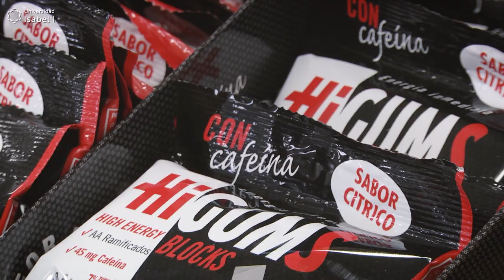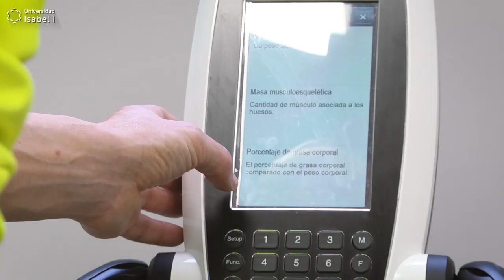Prácticas presenciales del Máster en Nutrición y Dietética para la Práctica Deportiva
¿Te apasionan la nutrición y el deporte? ¡Infórmate sobre el Máster en Nutrición y Dietética para la Práctica Deportiva de la Universidad Isabel I! ► ow.ly/YfSP30pX2zR

A lo largo de la semana, los alumnos del Máster en Nutrición y Dietética para la Práctica Deportiva de la Universidad Isabel I, se han desplazado hasta Burgos para completar sus prácticas curriculares en los Laboratorios de Nutrición Humana y Dietética.

Sus prácticas comenzaron con una valoración de la composición corporal. Para ello tuvieron que hacer una antropometría, una técnica que permite analizar la composición corporal y proporcionalidad de cada persona, para conocer cómo su metabolismo afecta a su rendimiento.

Gracias a la colaboración de los deportistas del Club Ciclista Burgalés, los alumnos realizaron un examen de densidad ósea, también llamado absorciometría de rayos X de energía dual, más conocida como prueba DEXA.

También se han llevado a cabo dos prácticas relacionadas con la nutrición. Los alumnos han comenzado catando el sabor de varios suplementos nutricionales a través de geles, barritas o batidos y luego han seguido con una práctica de alimentación, cocinando en el laboratorio de cocina de la Universidad una serie de gelatinas con carbohidratos.